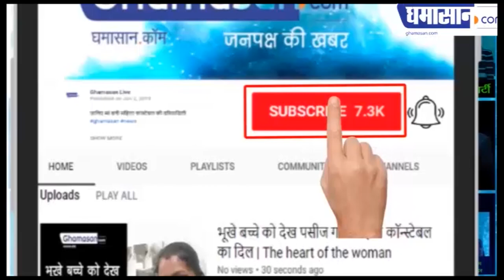Video Viral : Neha Aditya की Shaadi का Video आया सामने। Neha Kakkar Aditya Narayan Marriage Video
Neha Kakkar Aditya Narayan की Shaadi का Video आया सामने। Neha Kakkar Aditya Narayan Marriage Video

वरमाला पहनते आए नजर,
Shadi का Video हुआ Viral